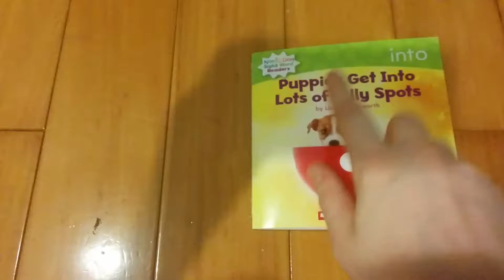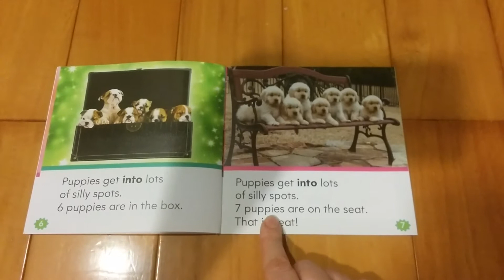into - Puppies Get Into Lots of Silly Spots